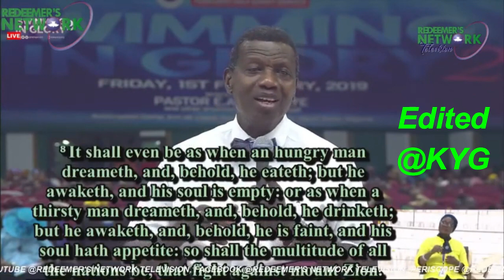It is Dangerous to Sleep by Pastor E A Adeboye